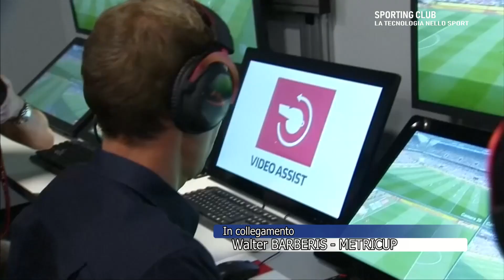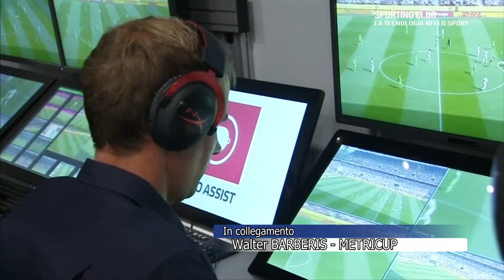Unicusano Sporting Club - Intervista Walter Barberis (Amministratore Metricup)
Riccardo Borgia intervista Walter Barberis sulle nuove tecnologie applicate al mondo dello sport.